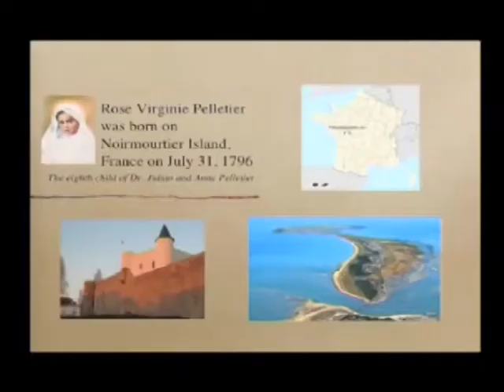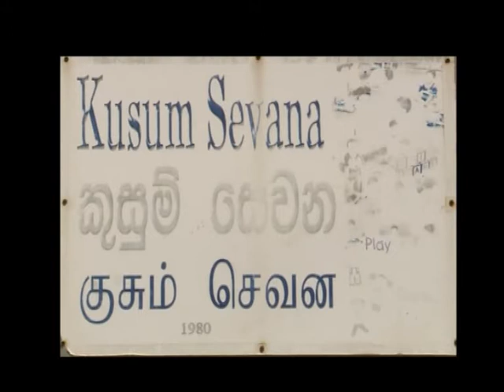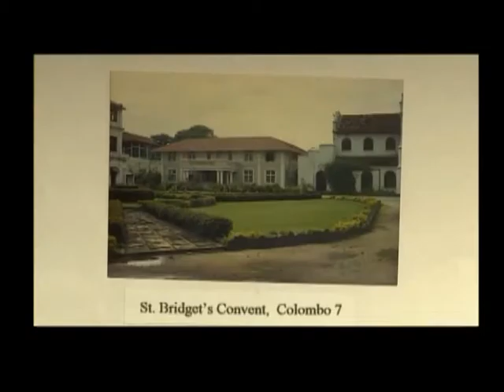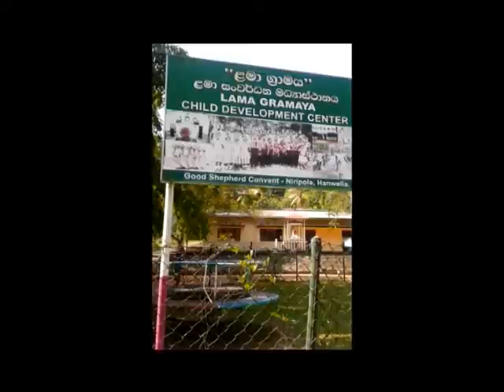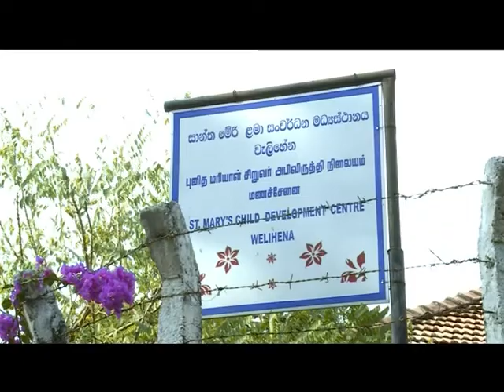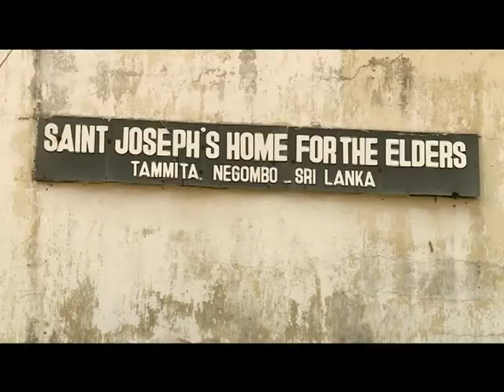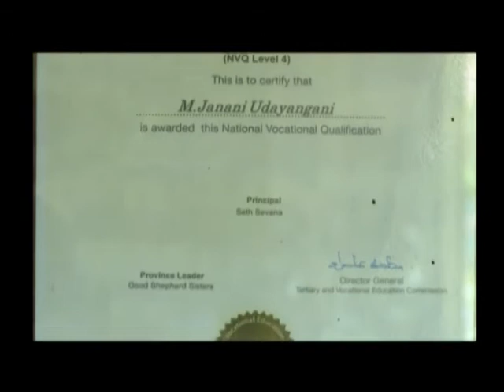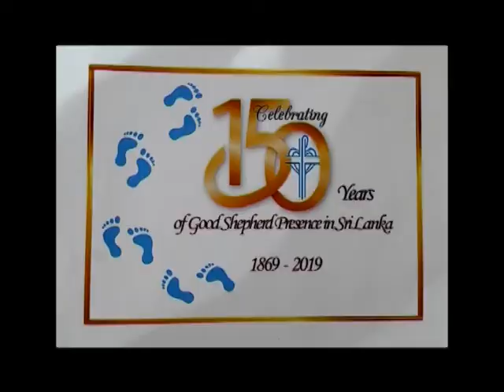150 th Annivasary of Good Shepherd pressence in Sri Lanka